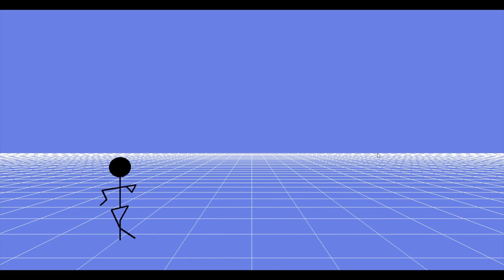Hierarchical Object Motion Control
This project was completed for the second assignment in Computer Animation (CSCI 6555) at The George Washington University by John Shepherd.